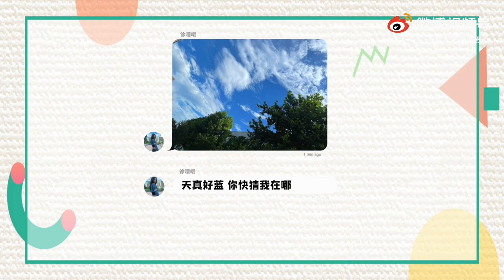徐艺洋［210816 公司打卡Vlog］Xu Yi Yang［210816 Vlog］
徐艺洋［210816 公司打卡Vlog］
Xu Yi Yang［210816 Vlog］